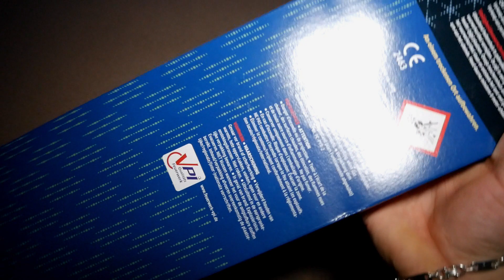Zink Z1 Raketen 🚀 | GreatFireworks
Viel Spaß mit den "Z1" Raketen von Zink!🔥

• Artikel: Zink - Z1 Bukketraketen
• Gekauft bei: Knallköppe
• Preis: 34,95€

© GreatFireworks (2023)